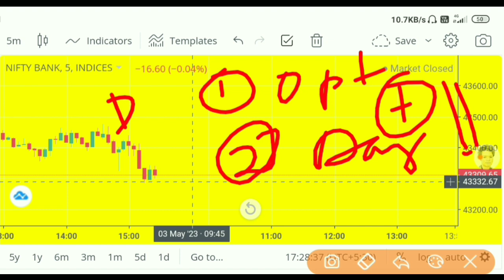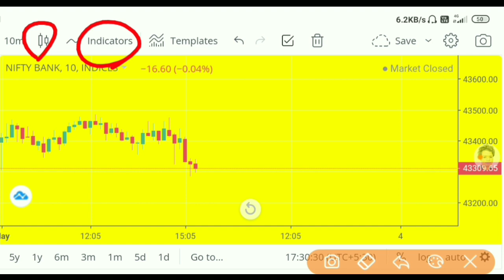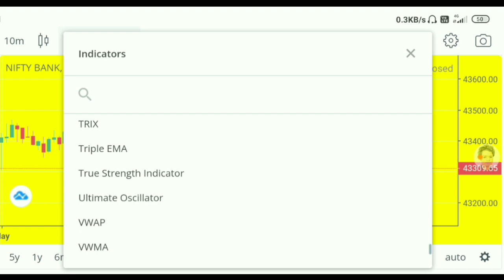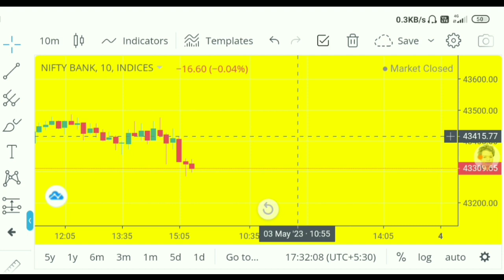Share market basis for beginners |Share market kaise sikhe